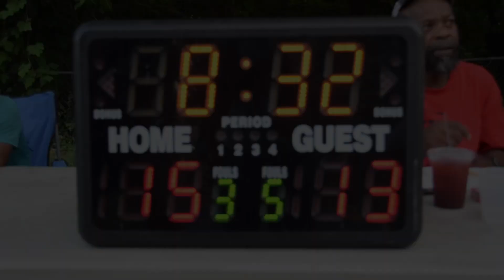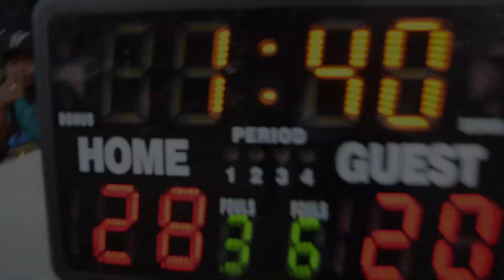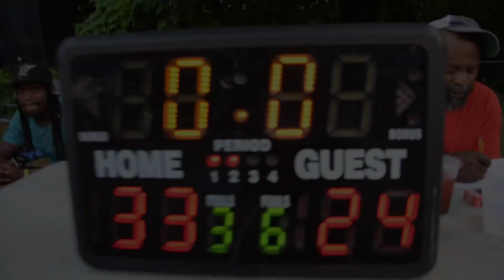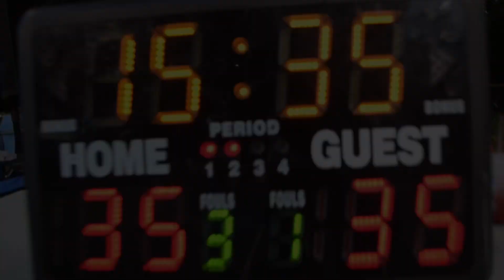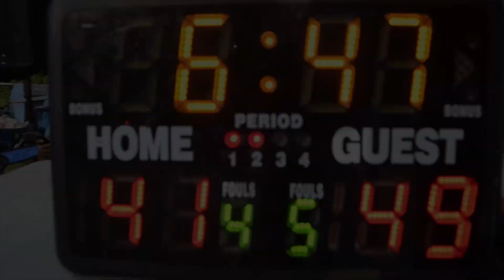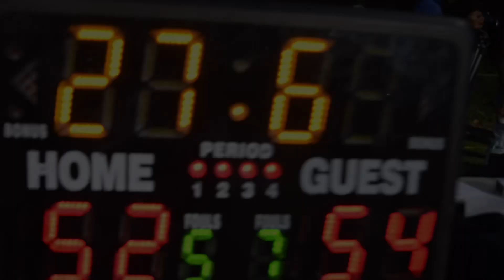Hoopstars vs ODB Watts StreetBall Summer League 2023